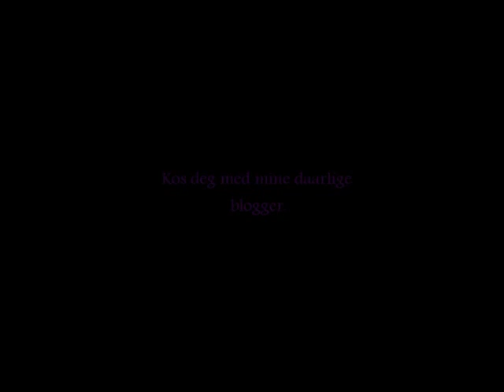ide til intro.wmv